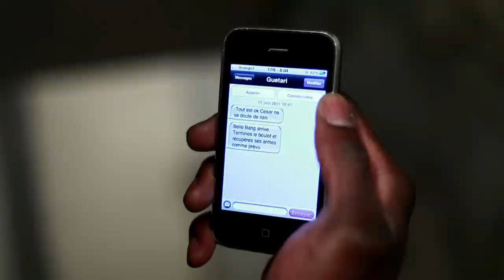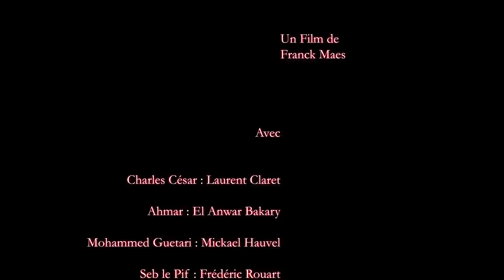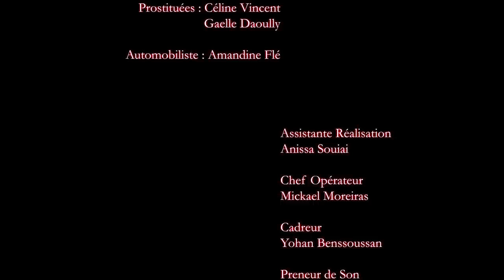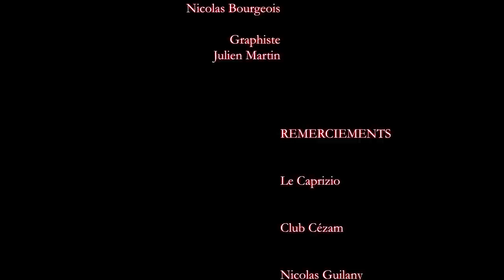Le Vieux Singe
￼CHARLES CESAR EST LE PATRON D'UNE ORGANISATION CRIMINELLE QUI TREMPE DANS LE TRAFIC EN TOUT GENRE DEPUIS DES ANNEES. PRIS SOUS L'AILE DU BOSS DEPUIS SES TOUS PREMIERS DELITS, MOHAMMED GUETARI A GRANDI DANS CE MILIEU MAFIEUX ET A NOURRI BEAUCOUP D'AMBITIONS... MAIS IL N'Y A DE PLACE QUE POUR UN SEUL CHEF !